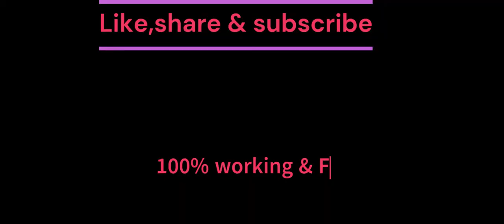kgf chapter 2 full movie hindi download link| KGF Chapter 2 full movie Hindi dubbed south